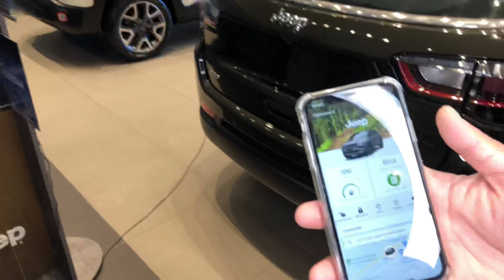Alexa ligando meu Jeep Compass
Alexa pode até ligar o Jeep Compass 2022